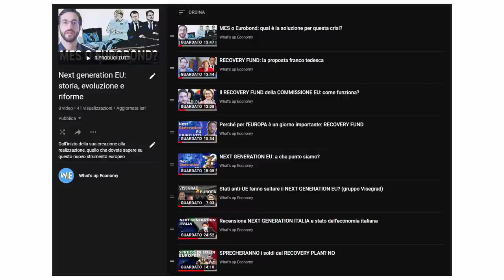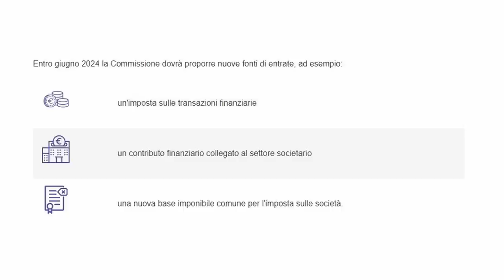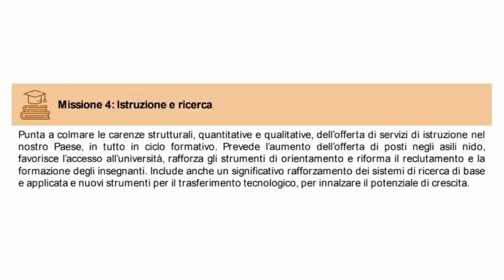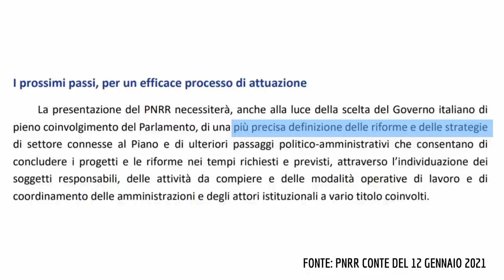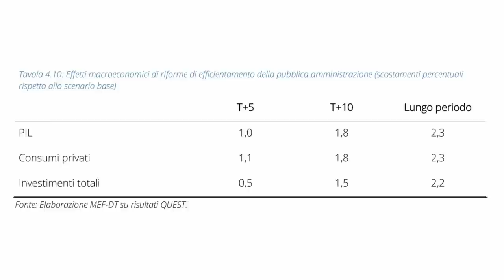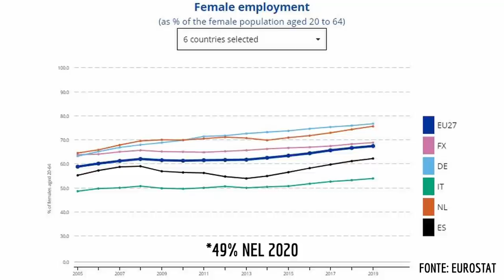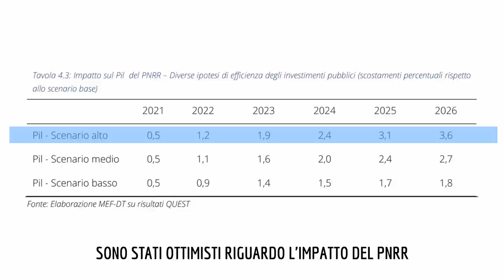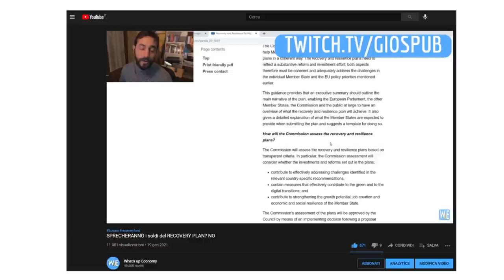PNRR: meglio DRAGHI O CONTE? Come funziona?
Il PNRR di Draghi è stato presentato il 30 aprile alla commissione europea. È meglio di quello di Conte? Come è fatto? Funzionerà per far ripartire il paese? Tutto in questa puntata